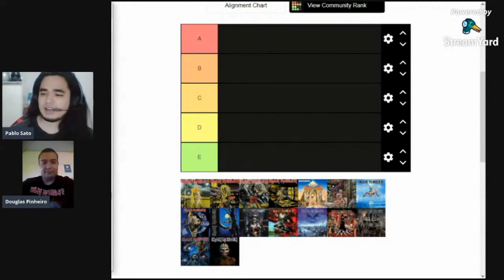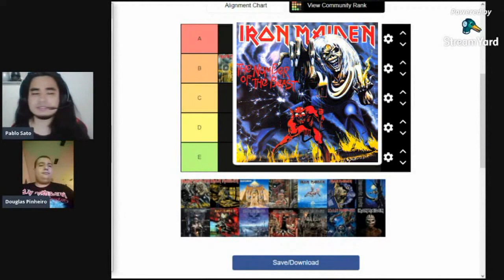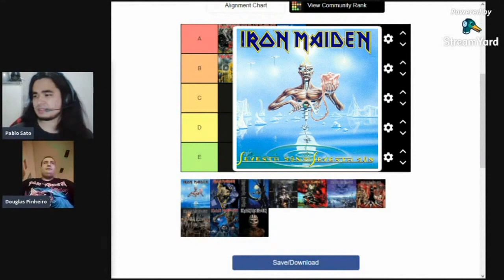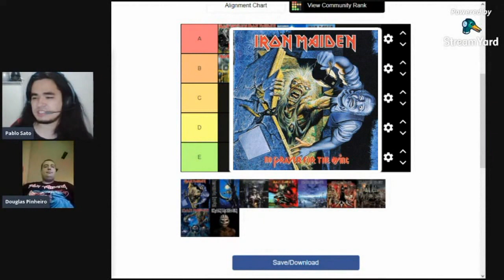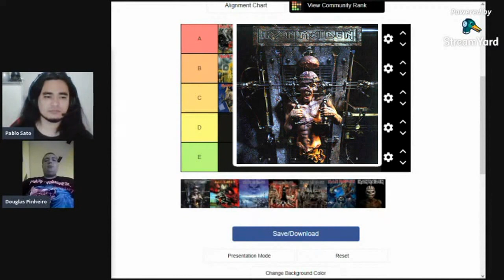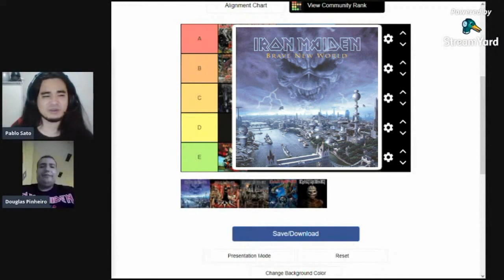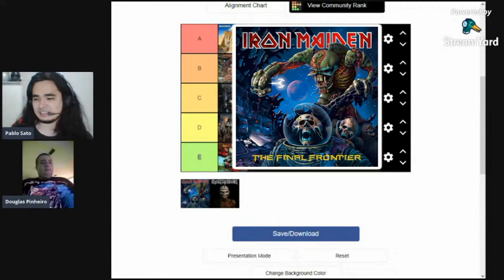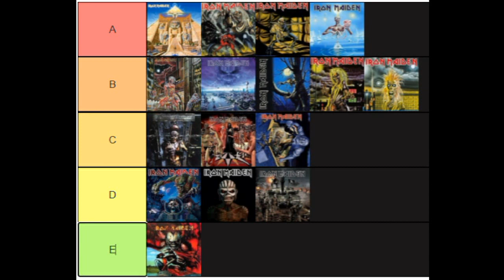TIER LIST DO IRON MAIDEN. Analisando a Discografia + Histórias e Curiosidades | [LIVE] Vlog Rock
E nesse VídeoCast, Pablo Sato e Douglas Pinheiro analisa a discografia do IRON MAIDEN, classificando cada disco ranking A, B, C, D, E (sendo "A" a nota mais alta e "E" a mais baixa). Aproveitando também falamos um pouco sobre a história da banda com base no álbum que esta sendo analisado.

Roteiro: Pablo Sato, Douglas Pinheiro
Edição e Revisão: Pablo Sato
Narração:  Douglas Pinheiro, Pablo Sato